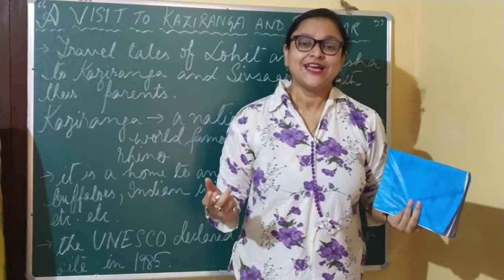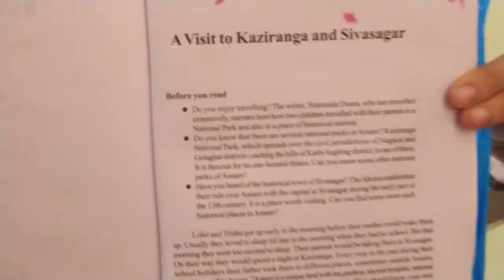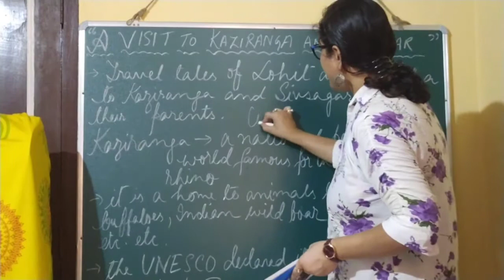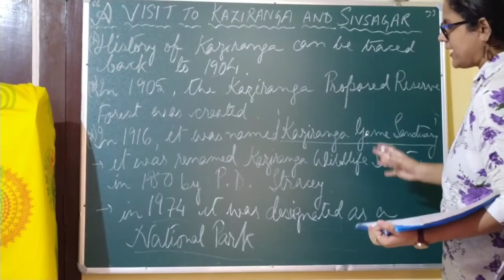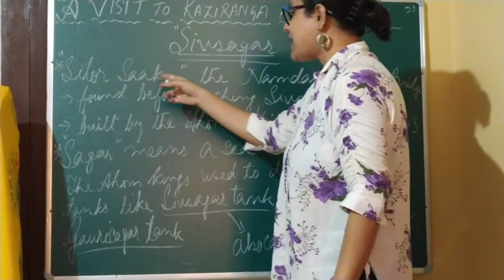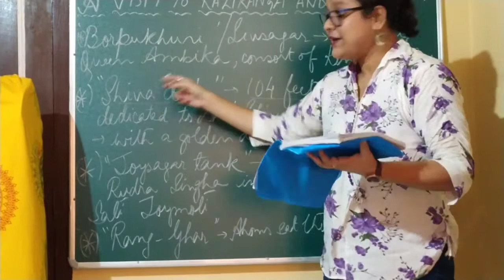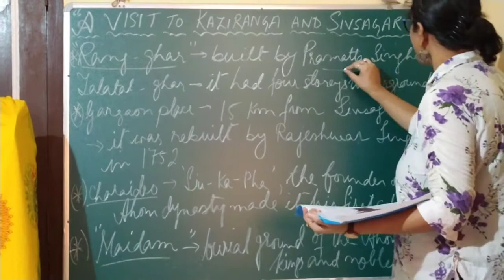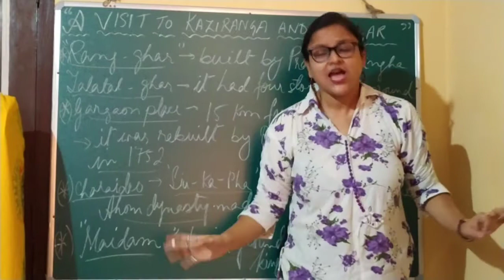"A Visit to Kaziranga and Sivasagar" (from BEEHIVE) for SEBA Class IX English I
EnglishChapter SEBA ClassIX This video is a tutorial on the chapter "A Visit to Kaziranga and Sivasagar" by Srutimala Duara under the English syllabus of SEBA Class IX. It is the last chapter from the textbook BEEHIVE. The theme, summary, historical contexts and word meanings of this chapter are explained in detail here with many pictures for the easier understanding of the students. The medium of instruction used is Bengali, keeping in mind the targeted students.